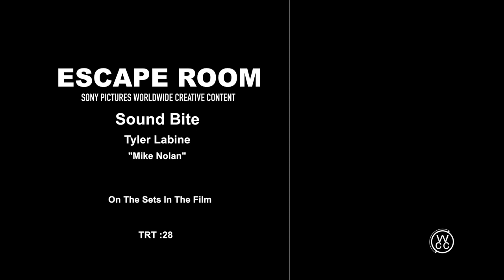Escape room - Itw Tyler Labine (official video)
Escape Room is a 2019 American horror film directed by Adam Robitel and written by Bragi F. Schut and Maria Melnik. The film stars Logan Miller, Deborah Ann Woll, Taylor Russell, Tyler Labine, Jay Ellis, and Nik Dodani, and follows a group of people who are sent to navigate a series of escape rooms, only to find the consequences are deadly. Development of the film began in August 2017, then under the title The Maze, and the casting process commenced. Filming took place in South Africa in late 2017 through January 2018. Escape Room was released in the United States on January 4, 2019, by Sony Pictures Entertainment, and was a box office success, grossing over $76 million worldwide. The film received mixed reviews from critics, who praised the atmosphere and cast, but criticized the familiar plot and its failure to take full advantage of its premise.

Synopsis :
Six strangers find themselves in a maze of deadly mystery rooms, and must use their wits to survive.

Escape Room
Directed by Adam Robitel
Produced by Neal H. Moritz, Ori Marmur
Screenplay by Bragi F. Schut, Maria Melnik
Story by Bragi F. Schut
Starring Taylor Russell, Logan Miller, Deborah Ann Woll, Tyler Labine, Jay Ellis, Nik Dodani
Cinematography : Marc Spicer
Edited by Steve Mirkovich
Production company : Columbia Pictures, Original Film
Release date : January 4, 2019 (United States), February 27, 2019 (France)
Running time : 100 minutes

(Source : Wikipedia)